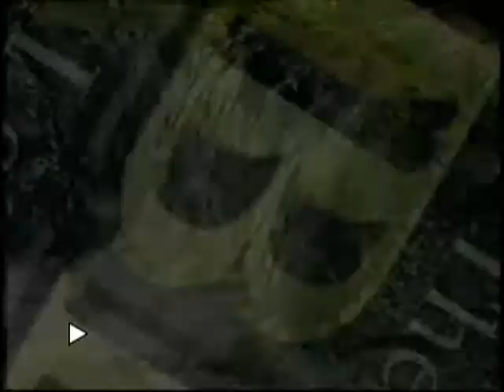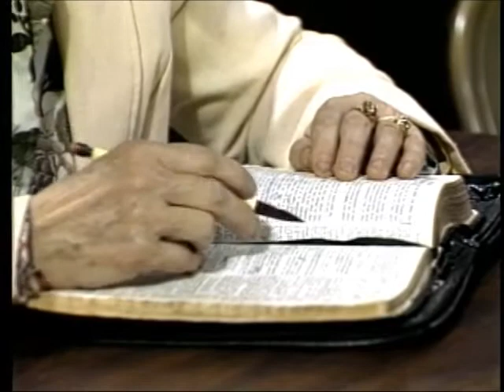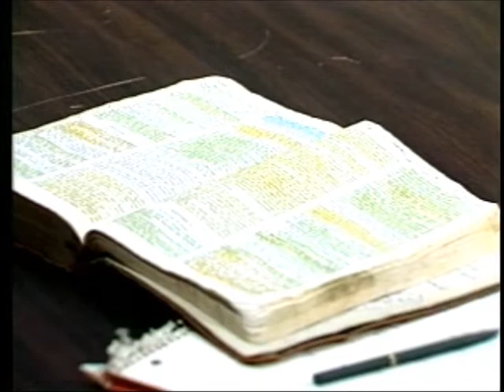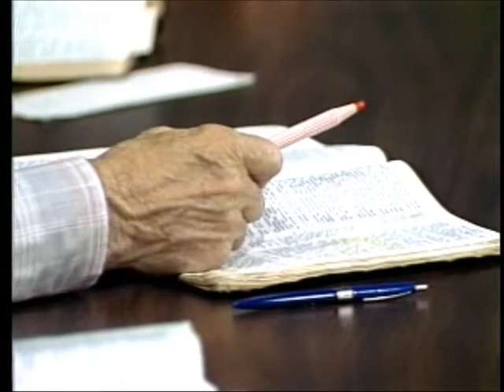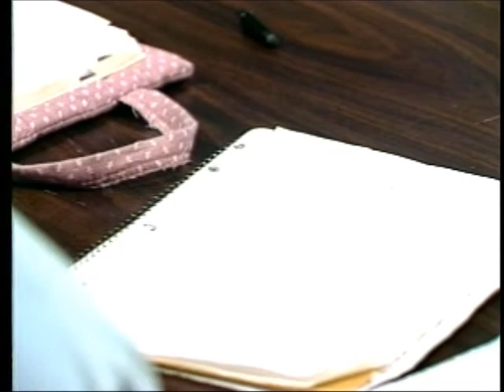3 1 1 Through the Bible with Les Feldick Noah, "Security of the Believer": Genesis 7-8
Genesis 7:16

"And they that went in, went in male and female of all flesh, as God had commanded him: (then if you haven't underlined it in your Bible before, underline because this is so crucial, it is so tantamount to New Testament doctrine I think and it's shown here again in type and what is the word?) and the LORD shut him in" Now I pointed out in my earlier classes back in Genesis chapter 2, that the word in our King James capital 'L' capital 'O' capital 'R' capital 'D' is always a reference to Jehovah and Jehovah in the Old Testament with maybe two, possibly three, exceptions is always God the Son. Jehovah is Christ in His Old Testament personality and so when the LORD, Jehovah, God the Son, invited them into the Ark and He became as I said before then that gyroscope, that maintained the safety of the Ark throughout all of the flood.

And when I begin to explain the flood if not this half-hour hopefully the next one, you're going to know what I'm talking about. That old box didn't float up on some calm ocean of water. Quite the opposite, but we'll come to that later. But what I wanted you to see as we start out tonight is that God shut the door. Now remember there's only one door in this Ark. Only one. And again this is all so typical. As we come into the New Testament economy we are told over and over "there is only one door."

John uses the analogy in his Gospel in chapter 10 that it's the sheepfolds door and there's only one door into the sheepfold. And who is it? The Lord Jesus
UPDATED. Les Feldick Ministries, 30706 W. Lona Valley Rd., Kinta, OK 74552